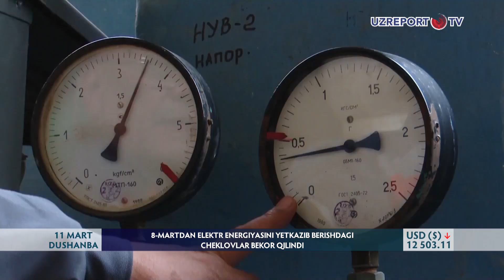8-martdan elektr energiyasini yetkazib berishdagi cheklovlar bekor qilindi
Energetika vazirligi gaz bosimining normallashishi tufayli 8-martdan boshlab elektr energiyasi yetkazib berishdagi cheklovlar bekor qilinganini ma‘lum qildi. Issiqlik elektr stansiyalari elektr energiyasini ishlab chiqarish uchun ko‘proq gaz va kamroq ko‘mir hamda mazutdan foydalandi